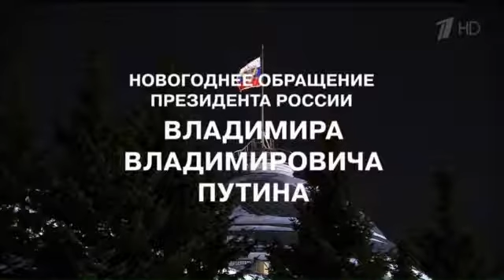31.12.2012 Новогоднее обращение Путина к гражданам России. Поздравление с 2013 годом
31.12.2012 Новогоднее обращение Путина к гражданам России. Поздравление с 2013 годом